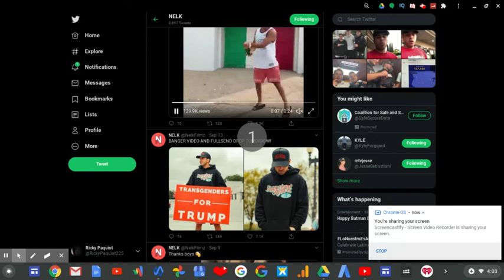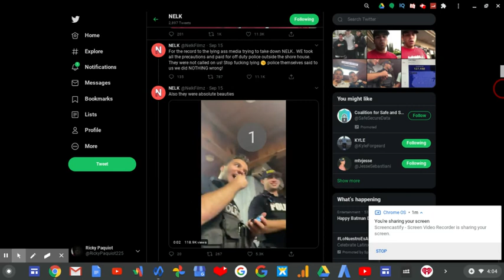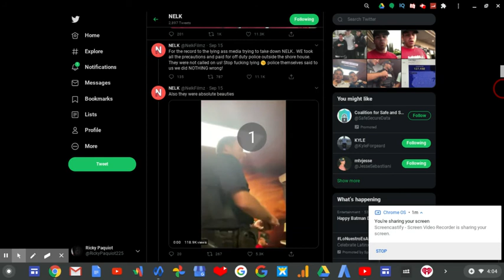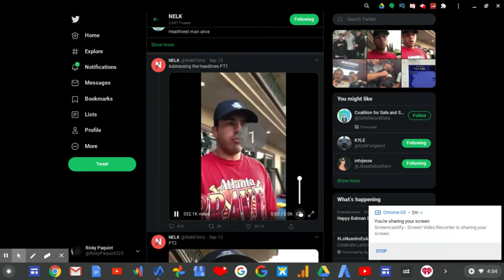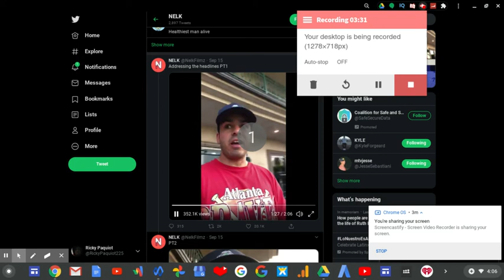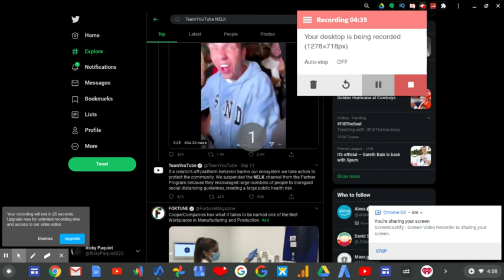My Response To NELK Part 1 | RTWRP #136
My Response To NELK Part 1 |

The Nelk's Kyle Forgeard had to address the group's side of the story after claiming the news media "lied" when it was reported that they did host a party at the Jersey Shore house. And that the cops came to stop the party when called. Apparently they were off duty cops and Kyle says these guys where fine with hosting this but when you post these instagram stories now, many people are gonna come to the location and get infected by this deadly virus.